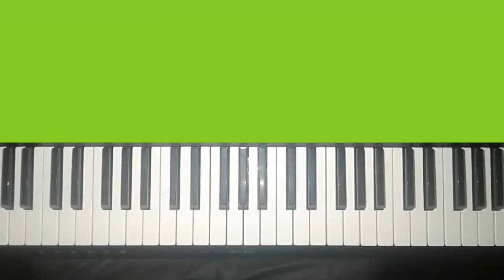How to play Bondu tumi aiba re bola bangla song on keyboard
Hi,

About this video: In this video I have told you how
you can play (ami chailam jare baba pailam na tara ) this song on your keyboard And harmonium .